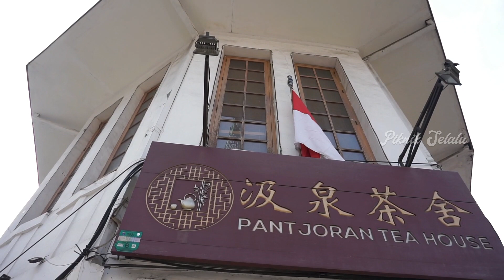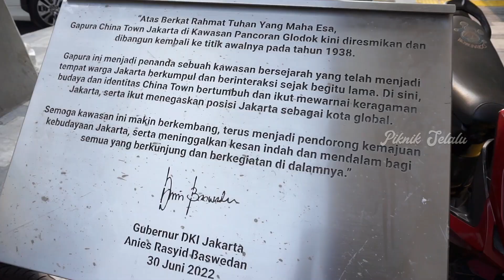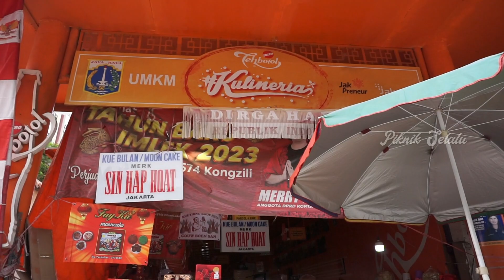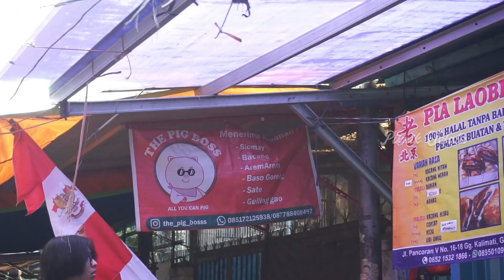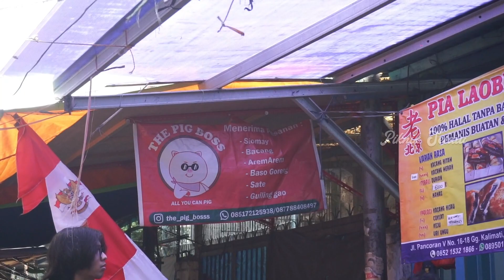JAKARTA - CHINATOWN PANCORAN - GLODOG JAKARTA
Kali ini Piknik Selalu lagi blusukan ke Chinatown di Glodok Jakarta Barat.
Tempat ini memang legend banget. Khususnya bagi masyarakat tionghoa.
Kalau ke jakarta, cobain ke sini..seru lho..

Salam Piknik Selalu